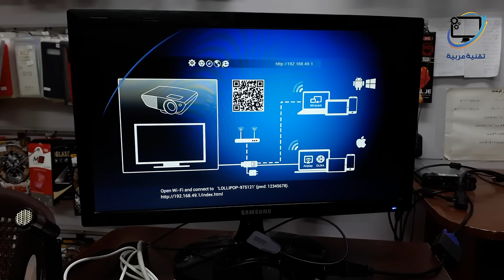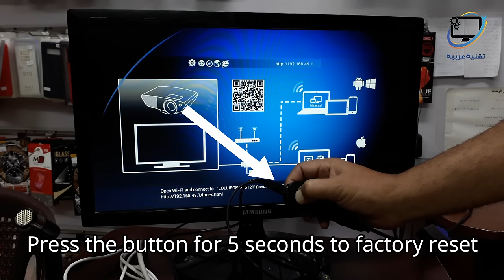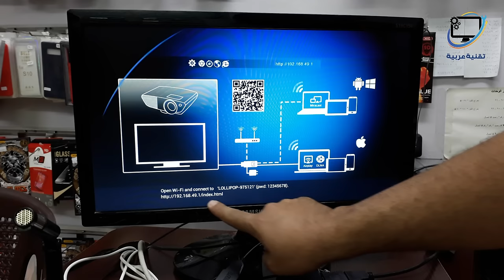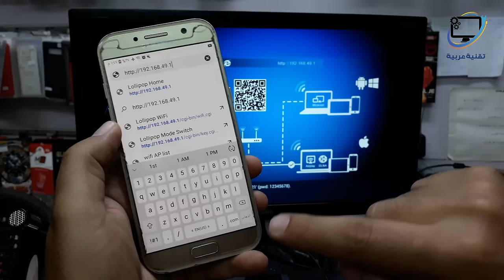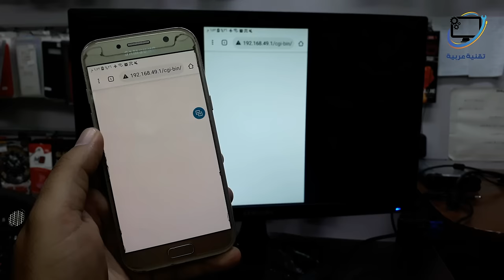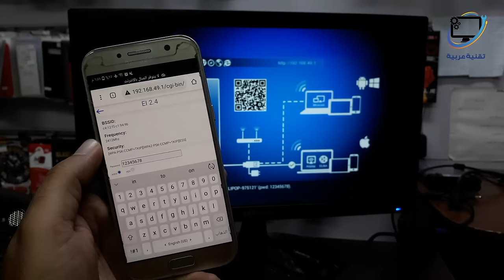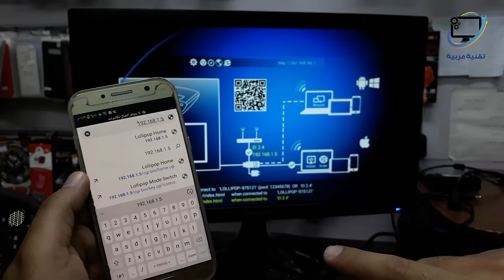طريقة استخدام و توصيل Anycast M9 Plus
سنتعرف على كيفية تشغيل دونجل اني كاست ام 9 بلس وربطه بالتلفاز أو الشاشة مع الهاتف الذكي

How to Connect Your Android Phone to Your TV